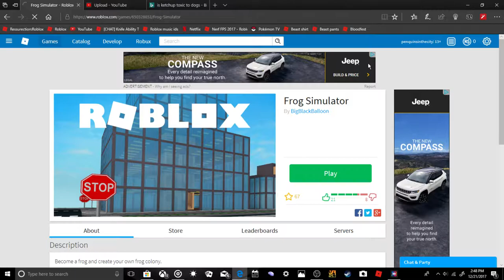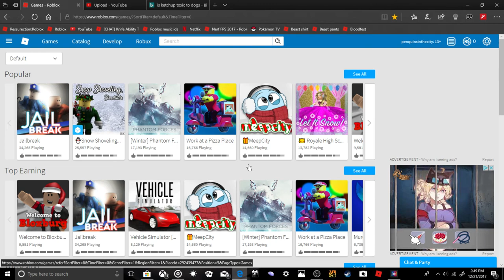|Frog Sim| 🐸🐸| Roblox |